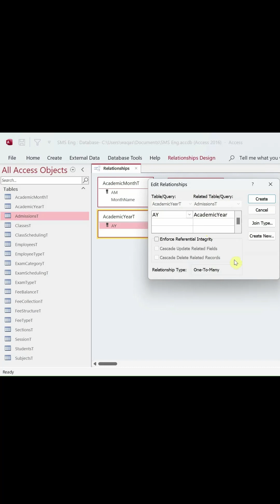How to Create Relationships in Access